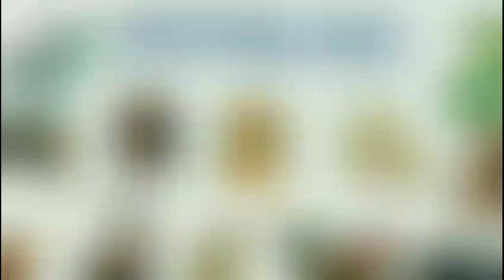Tử Vi Tháng 11 Âm Lịch 2022 của TUỔI SỬU